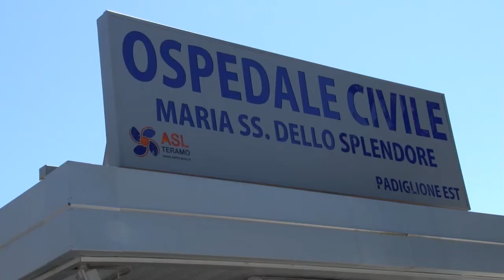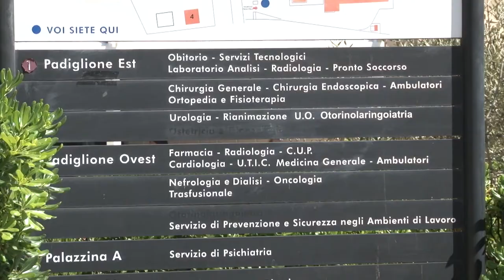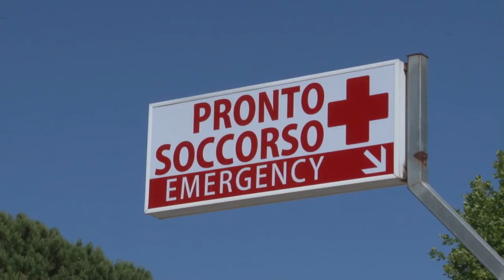Giulianova. Ospedale potenziato, ma rimarrà un nosocomio di base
Quattro nuovi reparti vanno ad arricchire l'offerta dell'ospedale di Giulianova, che però, in base al piano regionale di riordino della rete ospedaliera, rimarrà un nosocomio di base. Nel teramano, l'unico ad essere di I livello è quello del capoluogo, che rimarrà tale. "Bisogna lottare per ottenere un hub di II livello", ha dichiarato il direttore generale della Asl Di Giosia.